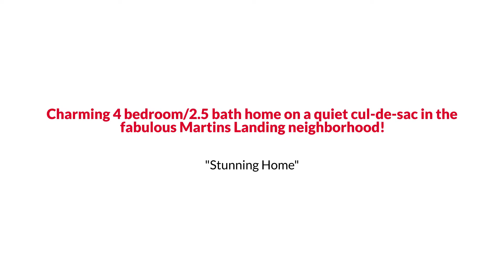Awesome Roswell Contemporary Style Home for Sale $240K or Trade The Linde Sarah Group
The Linde & Sarah Group Presents, Exclusive Home for Sale! 355 Soft Pine Trail, Roswell, GA 30076.

Charming 4 bedroom/2.5 bath home on a quiet cul-de-sac in the fabulous Martins Landing neighborhood! Come fall in love with this light, bright, and airy home, full of upgrades and renovated with care. The kitchen features stainless steel appliances and a beautiful tile backsplash and is open to the family room with a lovely and cozy stack-stone fireplace and built-ins. Beautiful wood flooring. Gorgeous new primary bath featuring granite counters. Convenient stairs to laundry and 4 excellent-sized bedrooms. You will love relaxing in your flat fenced-in, private backyard. Martins Landing is an amenity-rich neighborhood that has a lake, 2 miles of walking trails and green belts, a clubhouse, playgrounds, tennis, 3 pools, and parks. Convenient to downtown Roswell, Chattahoochee River, shopping, and restaurant.